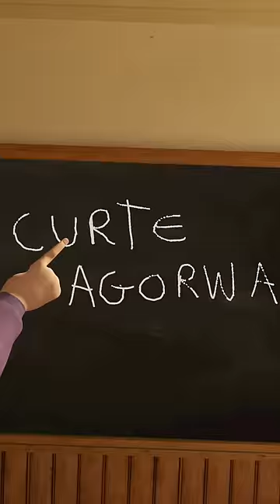QUANDO SEU SONHO É ESTRANHO (PARTE 2) | FIVE NIGHTS AT FREDDY'S